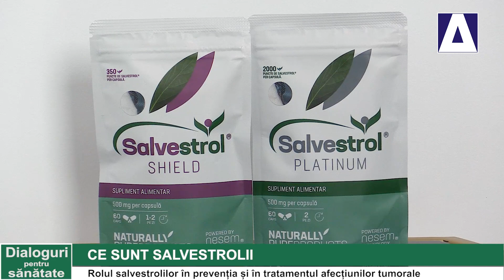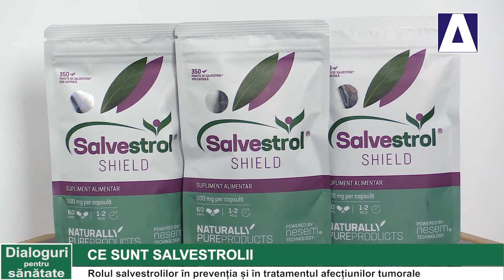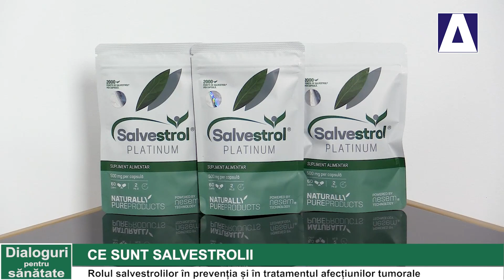Dialoguri pentru Sanatate - Rolul salvestrolilor in preventia si tratamentul afectiunilor tumorale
Ce sunt salvestrolii si rolul lor in preventia si in tratamentul afectiunilor tumorale aflam de la doamna Iuliana Vasilache, farmacist in cadrul Hypernatura 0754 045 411).

TRANSCRIPT: Cecilia Caragea: Dragii nostri, astazi stam de vorba cu doamna Iuliana Vasilache, farmacist in cadrul Hypernatura, si o sa aflam ce sunt salvestrolii si cum ne pot ei ajuta in preventia si in tratamentul afectiunilor tumorale. Dar, inainte de toate, as vrea sa discutam de ce, astazi, afectiunile tumorale au ajuns sa fie atat de dese.

Iuliana Vasilache, farmacist Hypernatura: Multumesc de invitatie, ma bucur ca sunt alaturi de dumneavoastra! Din pacate, cancerul, afectiunile tumorale au devenit aproape un flagel. Sunt din ce in ce mai dese cazurile, la varste din ce in ce mai mici si cu modalitati de manifestare destul de complicate. Se estimeaza ca, in urmatorii ani, aproape una din doua persoane va ajunge sa manifeste aceasta boala, din pacate. Cum s-a ajuns aici… sunt multiple cauze. Dar lumea medicala cauta solutii, explicatii, atat pentru preventie, cat si pentru tratament. Ca sa demonstrez ca alimentatia poate fi (si este, de fapt!) una dintre principalele cauze, as aminti ca 50% din totalul afectiunilor tumorale sunt cele ale tubului digestiv. Asta spune multe despre ceea ce mancam si despre cum este alimentatia noastra.
As vrea sa povestesc despre istoria unei descoperiri, a unei cercetari, de fapt, la care au participat doi oameni de stiinta de la Universitatea Montfort din Anglia, profesorul Dan Burke, profesor de biochimie, si profesorul Gerrald Potter, profesor de chimie farmaceutica. Cei doi oameni de stiinta s-au ocupat, aproape toata cariera lor, de afectiunile tumorale. Primul dintre ei, profesorul Burke, este specialist in studierea enzimelor, chiar este inventatorul unor teste care cuantifica activitatea enzimelor. Si aceste teste se folosesc la nivel mondial, in toata lumea stiintifica.
As vrea sa punctez putin ce sunt enzimele si in special enzimele CYP, asa-numitele enzime CYP. Sunt niste structuri proteice care se ocupa de detoxifiere si de eliminarea toxinelor din corp. Daca nu am avea aceste enzime, enzimele CYP din seria citocromului P450, pur si simplu am avea o stare de… sa-i zicem intoxicare echivalenta cu supradozajul. Medicamentele, substantele toxice sunt eliminate din corpul nostru cu ajutorul acestui sistem de enzime. Ele sunt omniprezente in lumea animala, in lumea vegetala, la om… sunt 3800 de enzime. Iar, in ceea ce priveste afectiunile tumorale, cercetatorii sunt interesati de vreo 57 dintre ele, prezente la om.
Care este meritul profesorului Burke? El a descoperit ca una dintre enzime… el a spus ca e o enzima noua, dar nou descoperita, ca ea este veche… una dintre enzime nu are acest rol. Are cu totul si cu totul alt rol si se gaseste doar in celulele tumorale. A fost un lucru extraordinar sa descoperi o enzima care deosebeste celula sanatoasa de celula bolnava. Intr-o masa tumorala, in care sunt atat celule sanatoase, cat si celule anormale, bolnave, cele bolnave au ceva in plus, ceva diferit. Si, atunci, este un lucru foarte interesant pentru lumea medicala sa te ocupi de acel element diferit.

Cecilia Caragea: Diferenta specifica!

Iuliana Vasilache, farmacist Hypernatura: Exact! Element care poate fi folosit sa tintesti celula tumorala si sa o lasi pe cea sanatoasa neafectata. Si, atunci, si-au pus intrebarea: ce rol are aceasta enzima CYP1B1? Cercetarile ulterioare i-au facut pe oamenii de stiinta sa numeasca aceasta enzima „enzima salvatoare”. Si de ce au numit-o asa? Pentru ca au constatat ca ea se manifesta, se supraexprima, apare in toate fazele cancerului, inca din fazele incipiente, cand celula este precanceroasa, in cancere primare, cat si in metastaze.